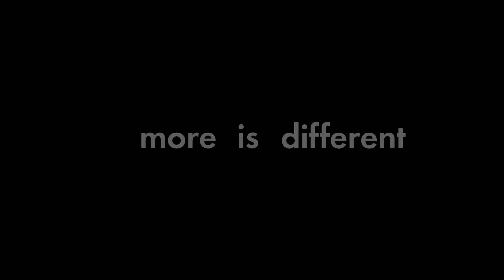Preskill Presents – What is the vision of IQIM?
John Preskill talks about the vision of IQIM